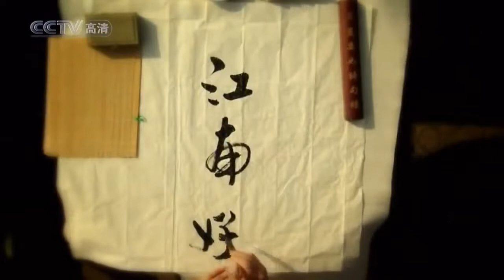Beautiful Chinese Music【20】Traditional【The Blooming of Rainy Night Flowers】